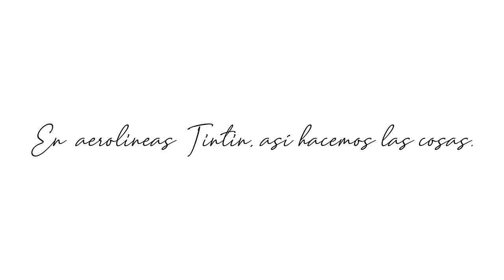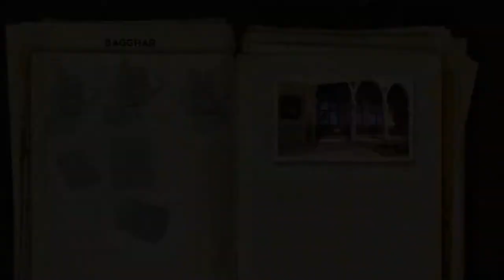Aerolíneas TINTIN! - Tintin y el Secreto del Unicornio Ep6 - TURBO FOZTON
▶️ No hay de que preocuparse cuando viajas en Aerolíneas Tintin, contamos con el piloto más experimentado de 17 años que encontramos.
Siéntese cómodo y deje su vida en sus manos!

►Muchas gracias!